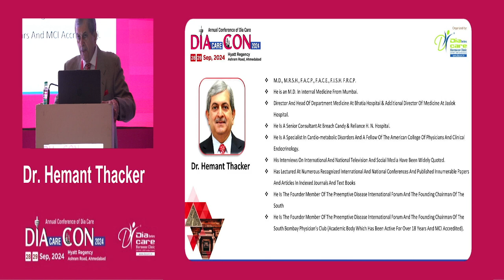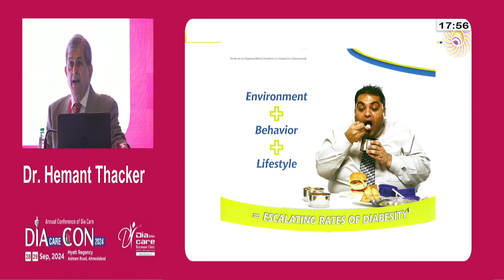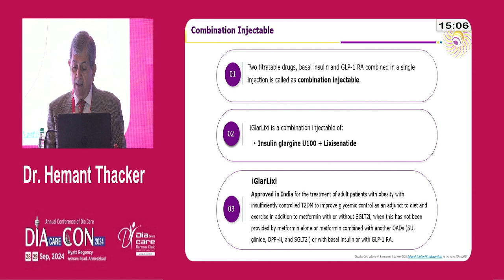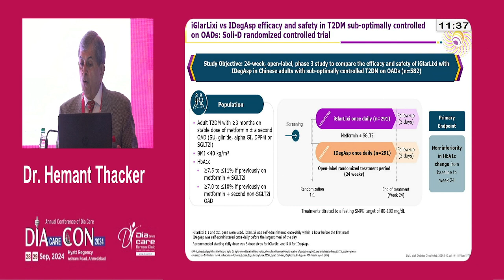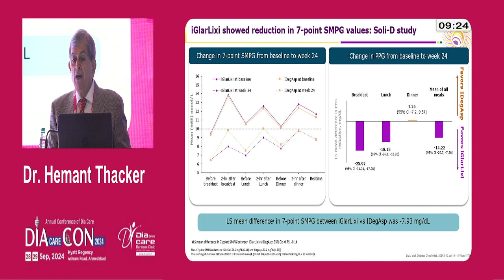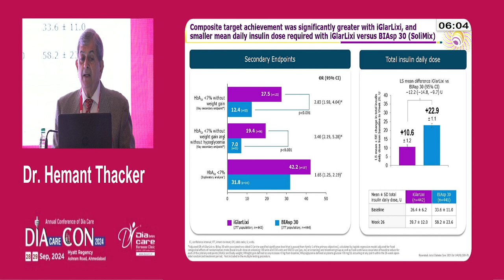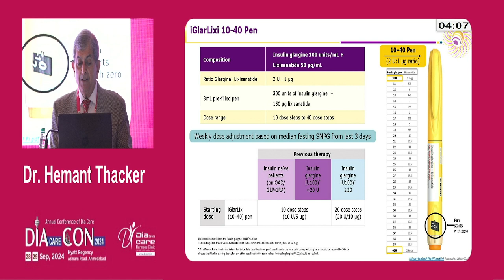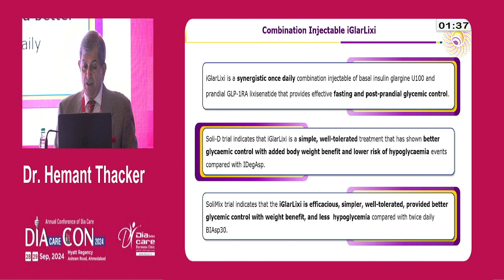Day 1 Dr O P Gupta Hall Moving towards a newer diabetes paradigm with combination injectable Iglarli